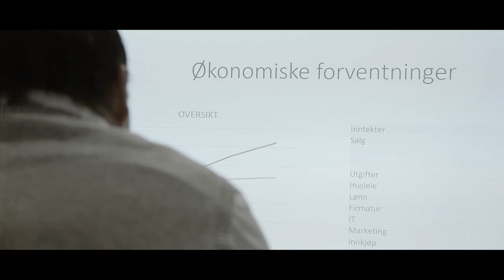StabækLars - Vi Er Stabæk Fra Bærum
Liker du det du ser?
Vil du har mer?

Original song: Gebroeders Ko - «Schatje mag ik je foto» (AGJ.Koopmans & GA.Koopmans)

Thomas Gallatin - trommer
Nikolai Grasaasen - gitar, bass, vokal
StabækLars/Lars Jarle Mæhlum - vokal
Julius Grasaasen, Martin Gerlyng, Markus Lie Andersen - kor
Mikset av Jonas Kroon i Saga studio, mastret av Hugo Alvarstein
Tekst: Stabæk Support
Video: Posse/Stabæk Support

Takk til JR Support, Aldermandsligaen, alle frivillige, ansatte og supportere som hjalp til med å lage dette mesterverket.